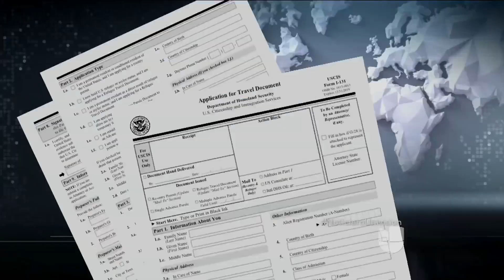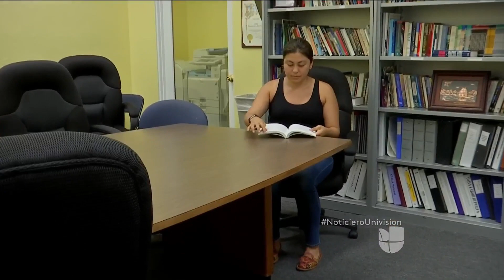Advance Parole, el permiso para salir de Estados Unidos y regresar legalmente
El abogado de inmigración Álex Gálvez manifestó que no tener delitos ni deportaciones es un requisito fundamental. La solicitud del documento tiene un costo aproximado de 400 dólares y las autoridades de inmigración lo conceden principalmente por tres razones.